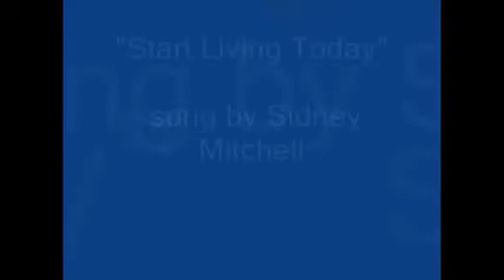Start Living Today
Inspirational song written for friends suffering with debilitating illnesses.  All music written and composed by Sidney Mitchell (Elvy Envy).